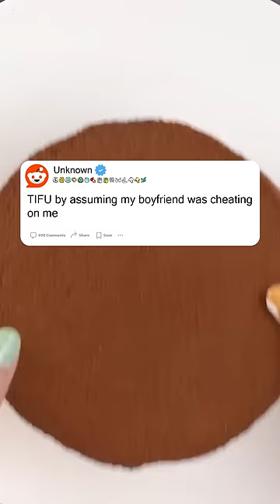Best Grandma Name 😂🤣